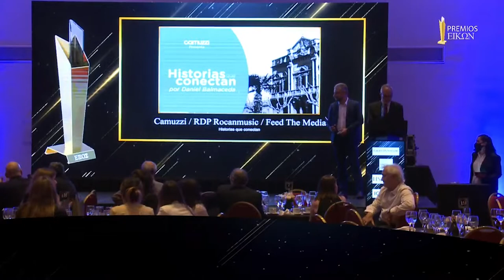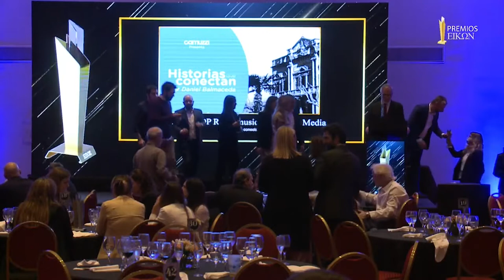3º puesto - Brand Film - Camuzzi "Historias que conectan"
Camuzzi junto a RDP Rocanmusic y Feed The Media lograron el tercer puesto por la campaña “Historias que conectan” en la categoría Brand Film en la edición 2021 de los Premios Eikon.

“Historias que conectan” es un reflejo de cómo un gran universo de personas se vinculan mediante la historia de las ciudades de las que Camuzzi es parte. Esta conexión, que atraviesa geografías, climas y realidades sumamente diversas, les permite ser parte del pasado, presente y futuro de las más de 300 localidades que a diario abastecen.

Recibieron el premio: Rodrigo Espinosa, Victoria Pastorino, Lucía Godoy, Martín Domínguez, Lucía Oribe, Maximiliano Uomo, Florencia Sassone.